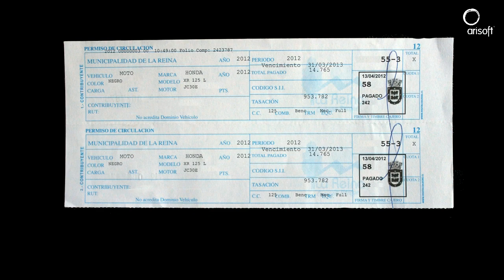Licencia de conducir Chile. Disposiciones aplicables a los vehículos 1ª parte.